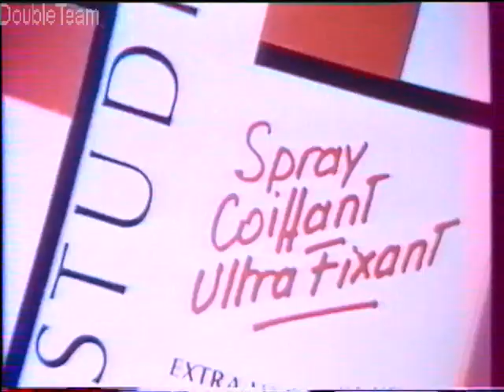Mulhouse - Limoges CSP - 1/2 Finale 1989 - Don COLLINS 30 pts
Match 2 pour une place en finale.